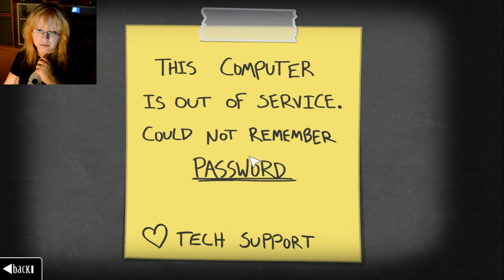Endora's Box | Where did the balloons go? #1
Long ago, a secret organization named Pandora discovered a box filled with powerful chaos. In their haste to uncover its secrets and control its power, they reverse engineered their own box by siphoning out the magic and chaos.